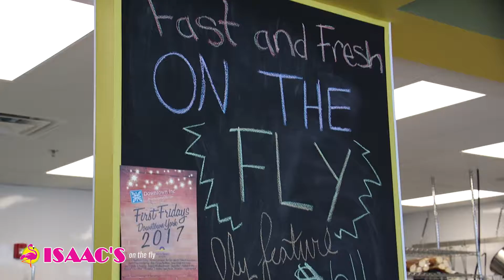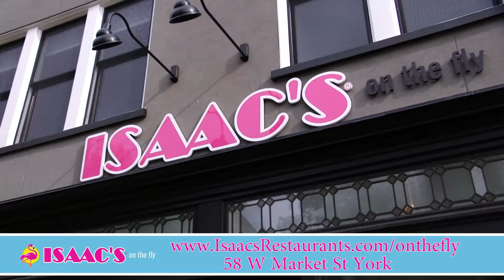Isaac's on the fly Ribbon Cutting